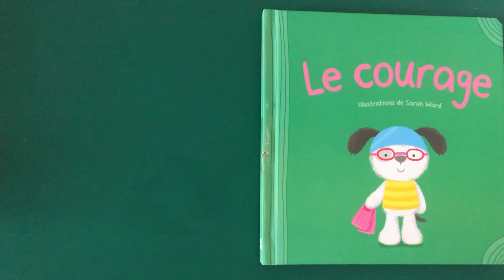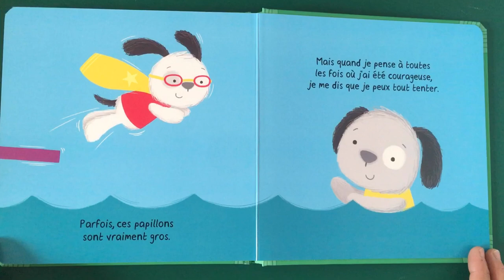Le courage (Sarah Ward)